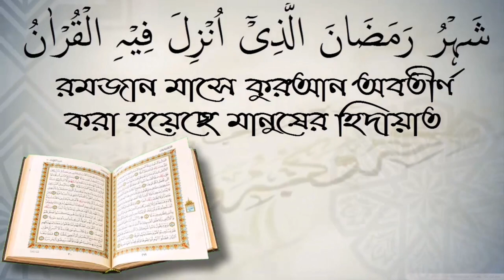একাকী বাসায় নামাজ পড়লে কি ইকামত দিতে হবে? শাইখ জাহিদ মাদানী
একাকী বাসায় নামাজ পড়লে কি ইকামত দিতে হবে? শাইখ জাহিদ মাদানী স্বাগতম আপনাকে AL FURQAN media.